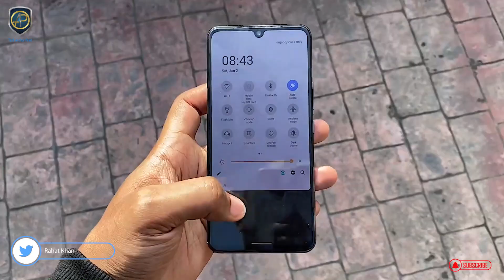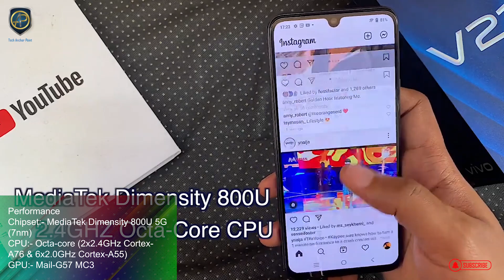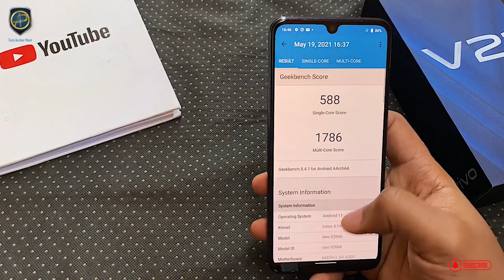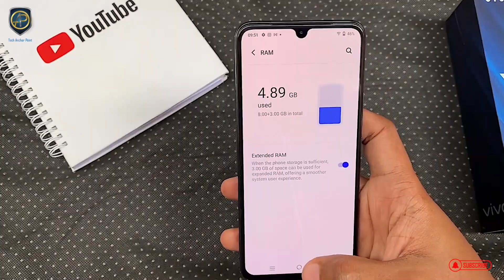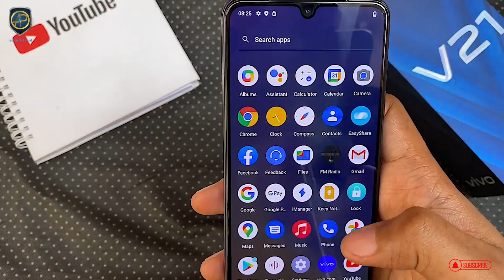Vivo V21 5G Details Review | সেরা ক্যামেরা ফোন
Today I bring you the full details of Vivo v21 5G. There are many secrets about this phone through this video that you will be surprised to know. This video talks about some of the details of this phone. So this video was requested to be watched in full. I hope you will not be disappointed by watching the video.

NOTE : All content used is copyright to Tech Anchor Point